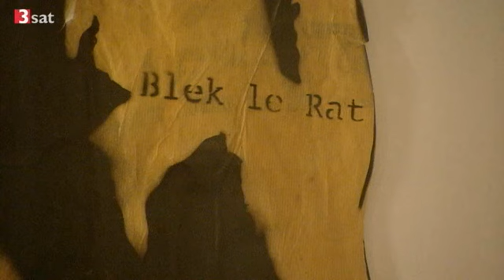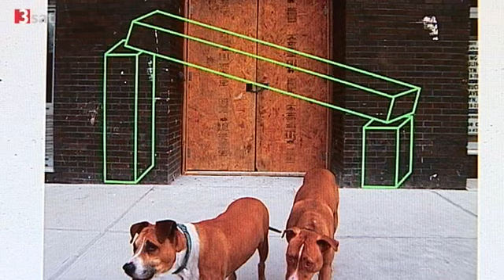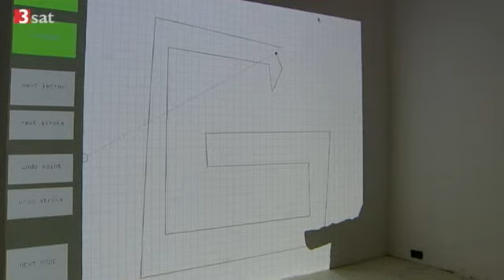Blackriver Festival, Vienna Oct. 2009 (german)